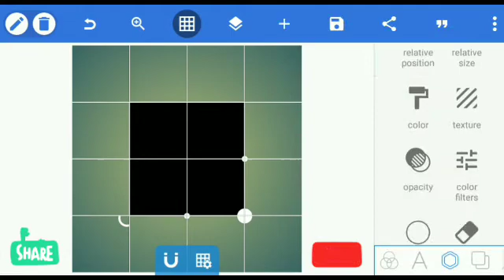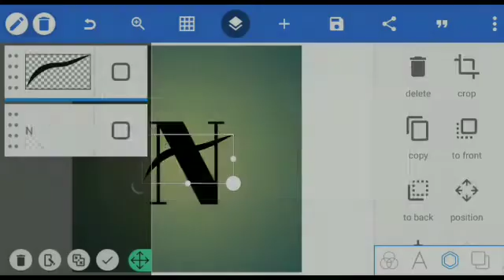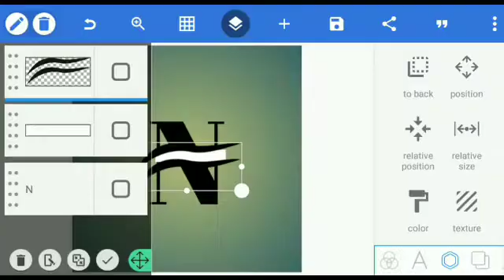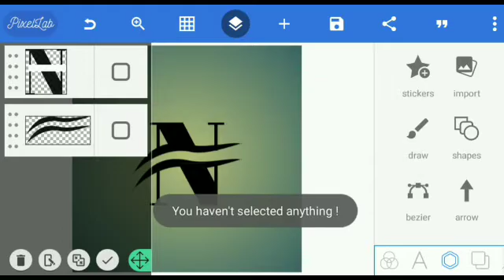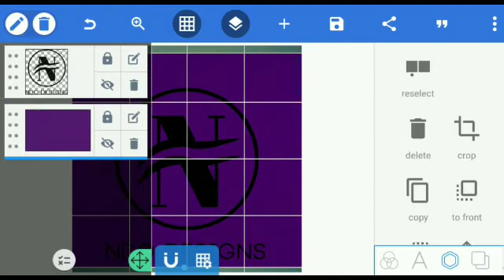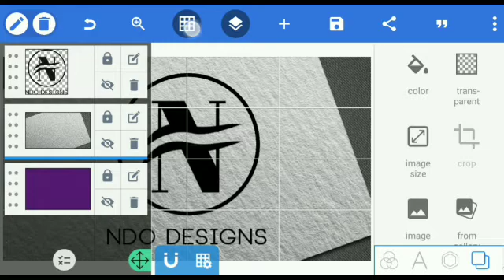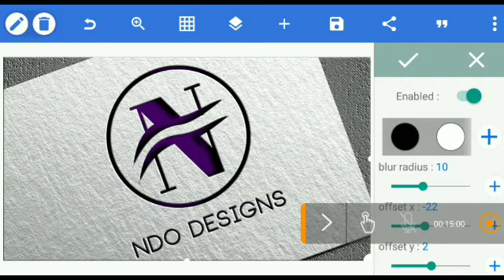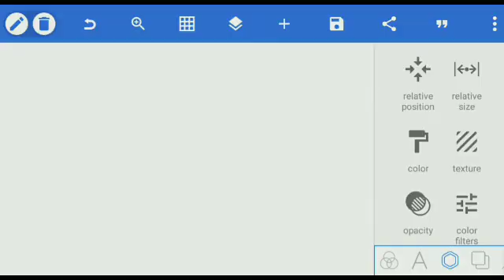Logo Design Pixellab Tutorials | Edit Logo Pixellab